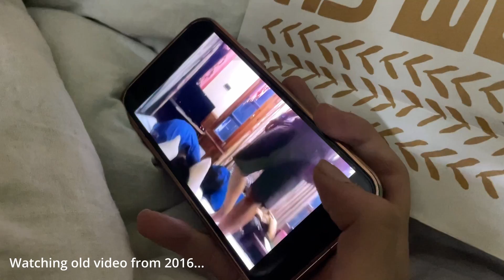PITAYI HUI FIRSE JAANO REASON WHY??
SEE YOU LATER CUTIE!